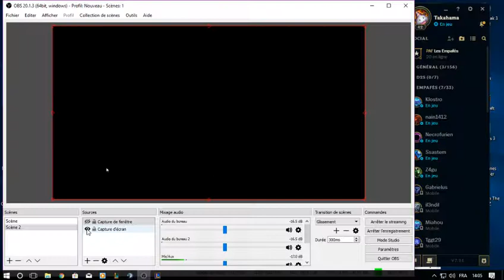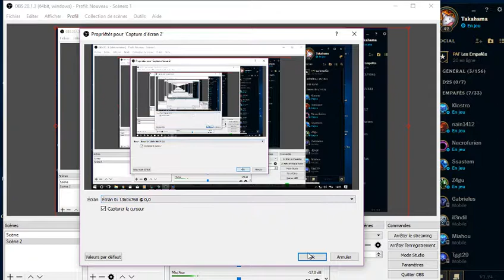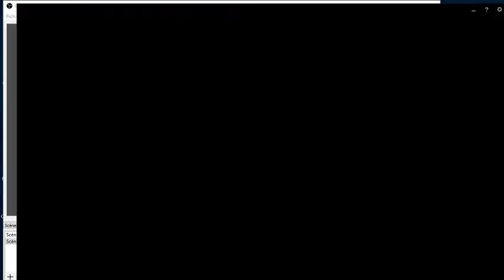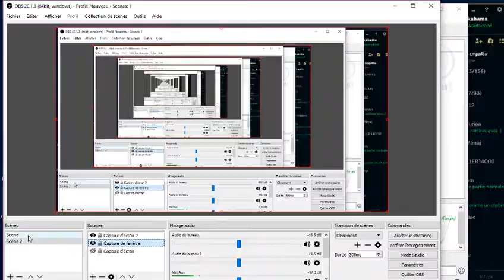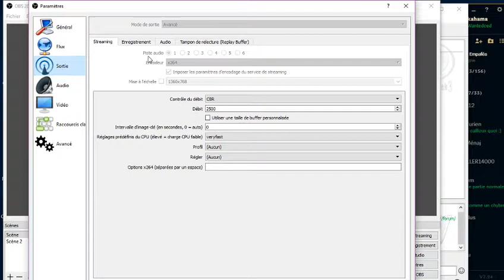Takahama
League of Legend et délire